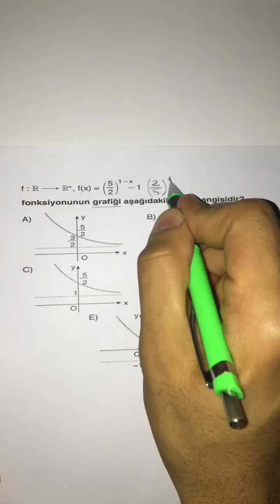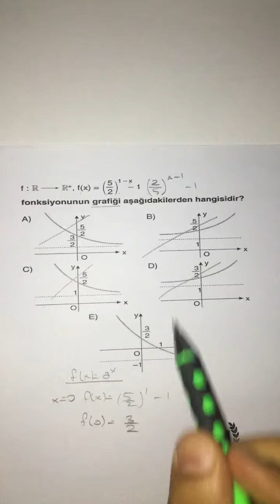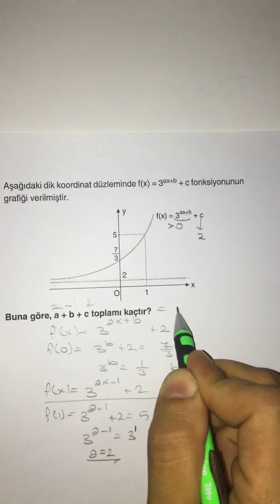MUTLAKA ÇÖZ! FONKSİYONLAR LOGARİTMA ÜSTEL FONKSİYONLARIN GRAFİĞİ